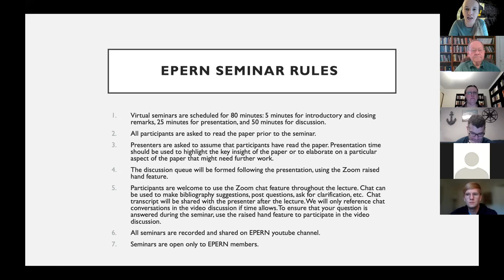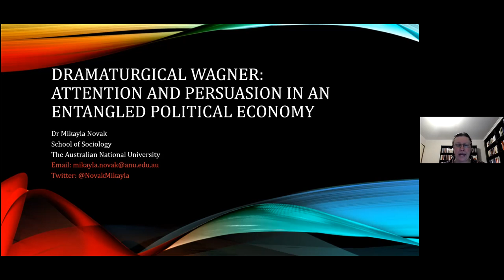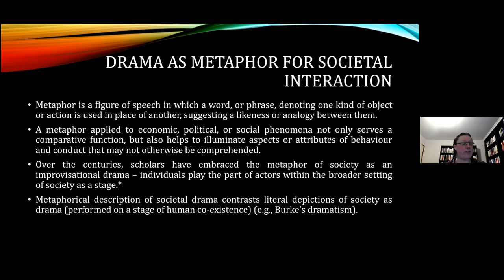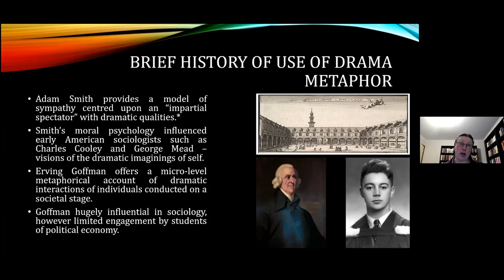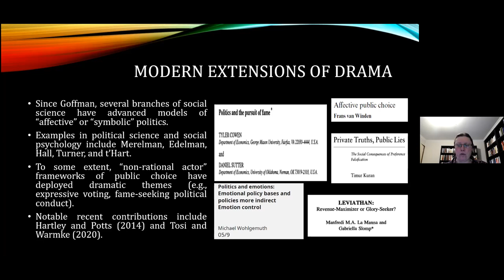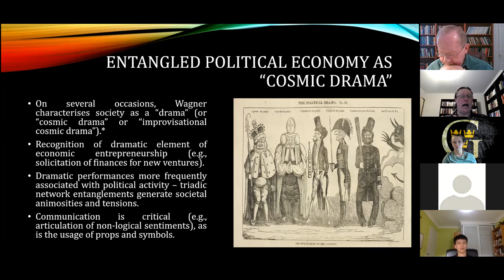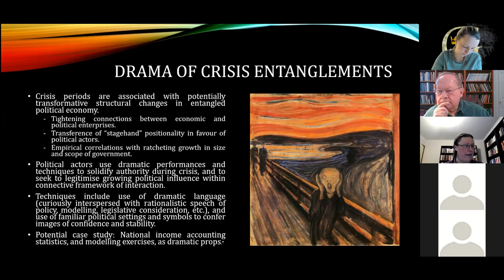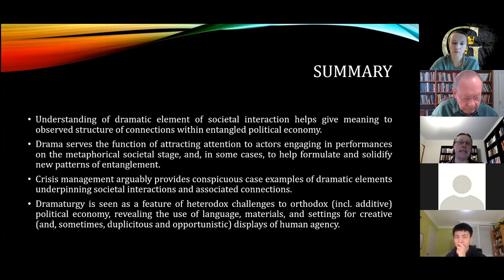Mikayla Novak on Dramaturgical Wagner: Attention and Persuasion in an Entangled Political Economy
00:00​ Intro (Marta Podemska-Mikluch)
02:45 Lecture (Mikayla Novak)
45:28 Q&A

In this video, recorded on November 16, 2021, Mikayla Novak gives a talk entitled "Dramaturgical Wagner: Attention and Persuasion in an Entangled Political Economy.”

Entangled political economy represents a novel approach to studying economic and political interactions amongst individuals, enterprises, and other collectives. One of the distinguishing features of entangled political economy is its usage of sociological ideas – including the political elite theorization and conflict sociology of Vilfredo Pareto and his Italian peers, and socialization themes raised by Norbert Elias. The purpose of this paper is to extend the sociological imprint of entangled political economy, by exploring Wagner’s occasional references to entanglement as a “cosmic drama” of structured living-togetherness. Conceiving human interaction as being dramatic speaks to theatrical metaphors of human interactivity. The drama enacted on the stages of economic and political life are aimed at soliciting public attention and persuading others to form network connections. Dramaturgic entanglement is seen as especially pivotal in motivating triadic political relationships, facilitating public sector growth during, and after, crises. This paper emphasizes the significance of dramatic interactions in entangled economic-political affairs.